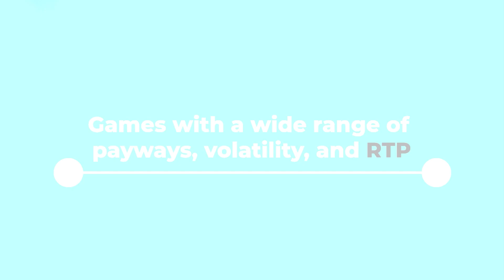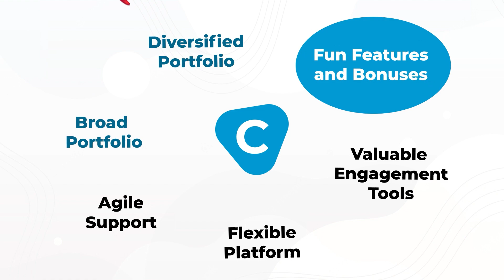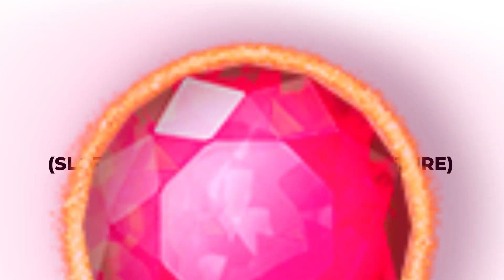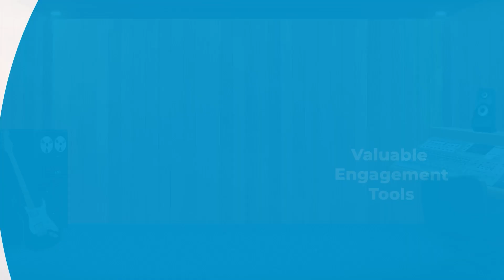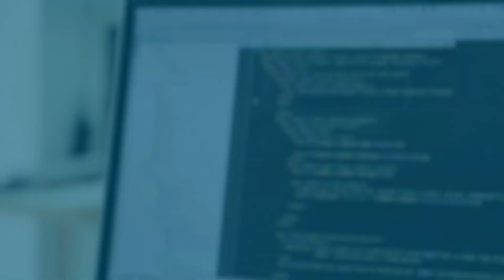Caleta Gaming Video Portfolio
Caleta Gaming is a Brazilian game provider for the casino industry that continues to focus on delivering engaging content to players all over the globe by providing agile and seamless API Integration to operators and aggregators. The company has built a strong and balanced gaming portfolio with 90+ titles, including slots, video bingos, kenos, lottos, and scratchcards. Caleta delivers original and customized games, totally developed in-house with proprietary technology by its ever-growing team.

00:00 Intro
00:08 Broad portfolio
00:41 Diversified portfolio
00:53 Video Bingos
01:14 Slots
01:42 Kenos
01:58 Scratchcards
02:08 Lottos
02:23 Fun features and bonuses
02:25 Fruitnik
02:51 Extra balls and Special balls on bingos
03:01 Wild event
03:12 Royal Hit
03:26 Progressive pick bonus
03:41 Pick with levels
03:51 Battle of Giants
04:06 Gem Fever (Slots progressive trigger feature)
04:22 Ocean Fever (individual progressive bars on Bingos)
04:36 Reel Respin
04:49 The Big Catch
05:03 Golden Shot (Sticky respin feature)
05:18 Valuable engagement tools
05:19 Buy Feature
05:32 Rainbow Jackpot
05:43 Free bets
05:48 Slot Battles
05:55 NFT Prizes
06:09 Promotions
06:17 Flexible platform
06:28 Languages
06:34 Currencies
06:39 Crypto
06:45 Agile support
07:02 Brand evolution